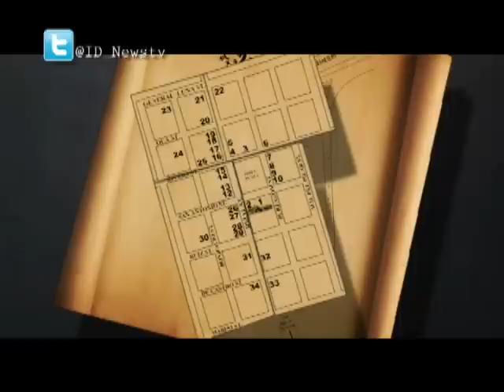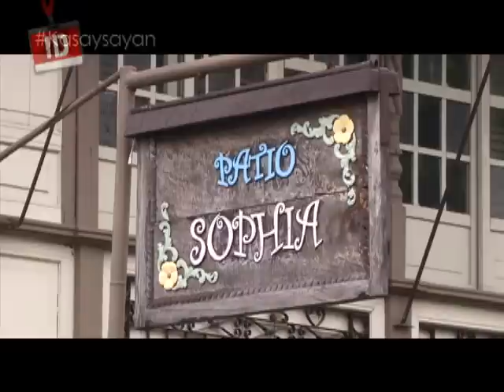Investigative Documentaries: Pila, Laguna: Progressiveness through preserved heritage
According to the Pila Historical Society Foundation, it is not necessary to destroy historical structures for a town to be called progressive. (Date aired: October 9, 2014)

For more in-depth reports on national issues, tune in to "Investigative Documentaries" every Thursday, 8 PM, on GMA News TV-11.